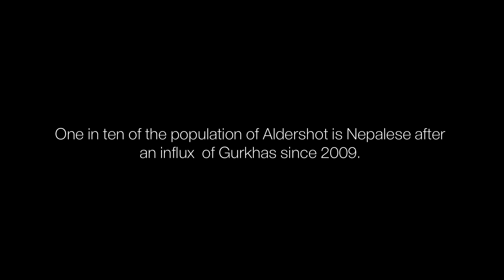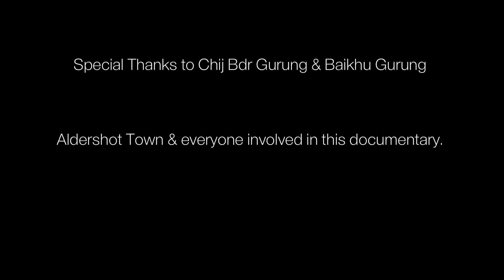Gurkha Life in the UK for Nepal's Brave Veterans Documentary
2020 .Short documentary highlighting the Integration & Adaptation of Veteran Gurkhas in Aldershot Town, UK.